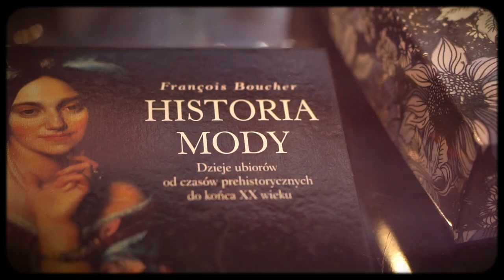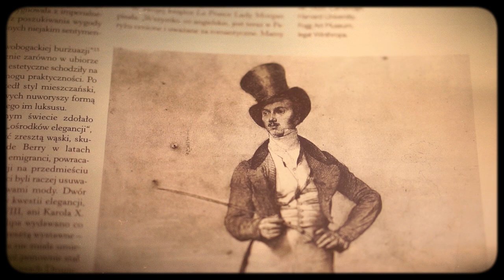Wszystko o KOSZULACH ✿ Radzka i WÓLCZANKA ✿ PORADNIK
ZNIŻKA jejejejeje:
jak i w salonach, przy kasie mówicie hasło: RADZKA :-)
Zniżka jest na nową kolekcję, damską, męską, na co tylko chcecie!

Flanela w kratę r. 42: jeszcze niedostępna online, ale w salonie jak najbardziej :-) kod produktu: WL7697

Koronka:  jeszcze niedostępna online, ale w salonie jak najbardziej :-) kod produktu: Lb7914
Burgundowa w kwiaty: jeszcze niedostępna online, ale w salonie jak najbardziej :-) kod produktu: LB7895
Flanela w kratę róż: jeszcze niedostępna online, ale w salonie jak najbardziej :-) kod produktu: LB7919

Mam nadzieję, że film Wam się podoba i znajdziecie swoją koszulę idealną! :-)

Dziękuję marce Wólczanka za wspólną akcję i super zniżkę dla moich Widzów!

Miłej niedzieli Wam życzę! :-)
R.

* ten film powstał we współpracy z marką WÓLCZANKA